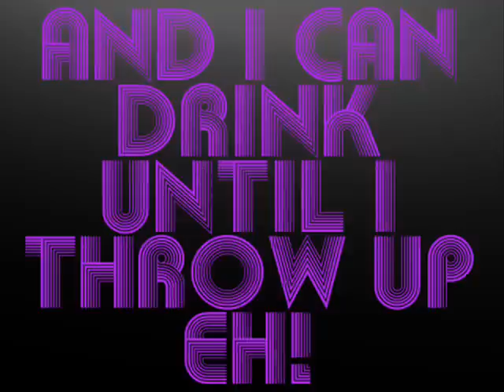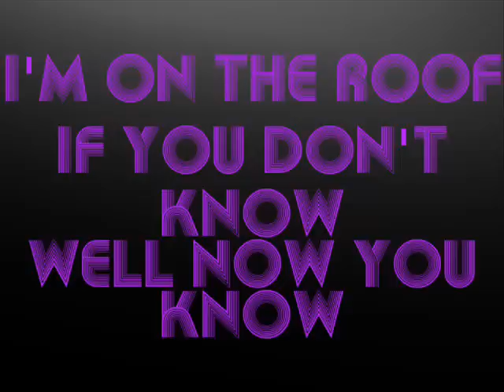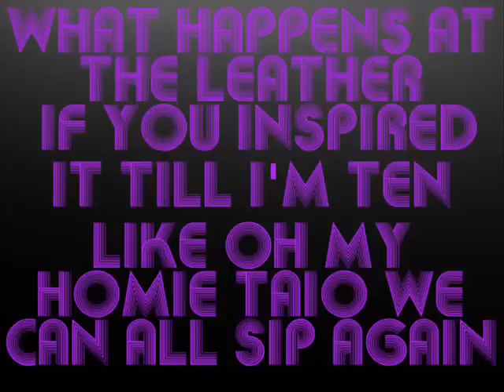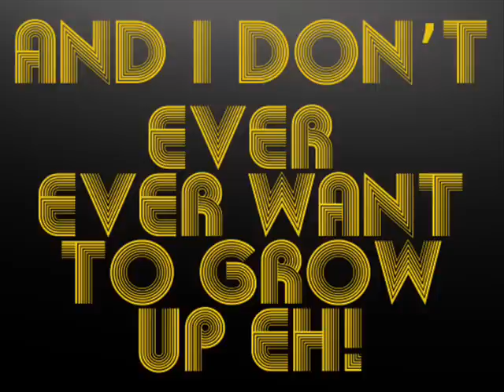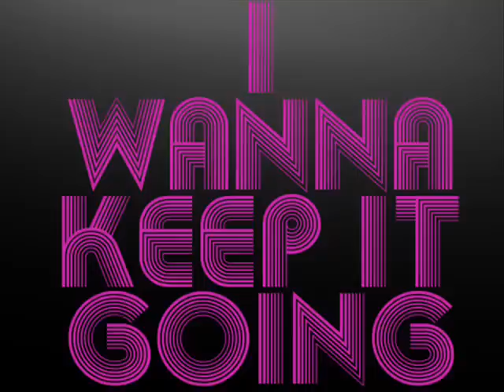Taio Cruz Feat Flo Rida - Hangover Lyrics (HQ/CD)